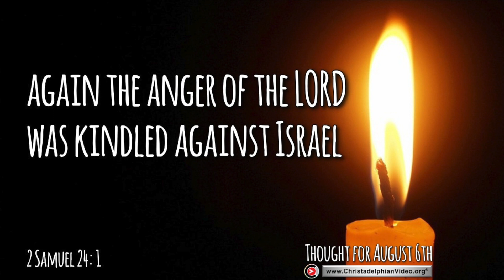Thought for August 6th 'The anger of the Lord ' 2 Samuel 24:1